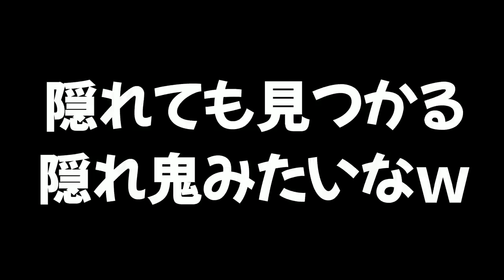【ミニゲーム集】家にいる時間に友達とスプラで遊べる色んなミニゲーム 5選【スプラトゥーン２】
【小ネタ集】おもしろ小ネタおすすめ5選 ※バトルでは使えません 【スプラトゥーン２】

【隠れ鬼】かくれてもすぐに見つかる超鬼畜な鬼ごっこがマジでおもしろいｗｗｗ

【的当てゲーム】すごい高さから落ちてくるイカに当てる遊びがチャージャーの練習にもなるし楽しすぎたｗｗｗ

　　　　　　　　　　　　　　　　敬称略